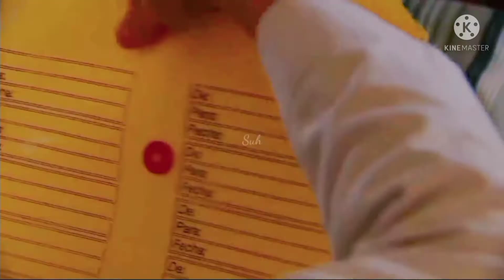História de René e Noélia || Parte 12 (REPOST)